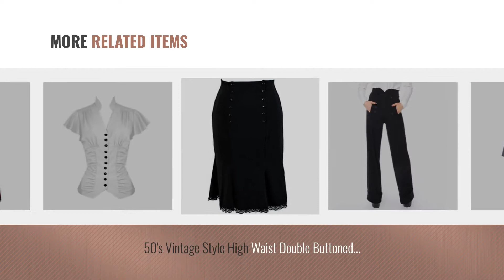Chic Star Women Fashion [2018 Best Sellers]: Plus Size Black Gothic Steampunk Burlesque 3 Way Lace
New! 2019 Black Friday / Cyber Monday Skirts Deals and Updates.

Black Friday / Cyber Monday Plus Size Black Gothic Steampunk Burlesque 3 Way Lace Up Skirt (3X (Size 24)) by Chic Star

Black Friday / Cyber Monday Plus Size Purple Victorian Gothic Lace Trim Corset Velvet Jacket (3X (Size 24)) by Chic Star

Black Friday / Cyber Monday Plus Size White Black Polka Dot Rockabilly Retro 50's Pin Up Bow Summer Dress (2X (Size by Chic Star

Black Friday / Cyber Monday Modern Grease Rachel 50's Flare White Polka Dot Dress by Chic Star

Black Friday / Cyber Monday Chicstar Plus Size 50's Retro Design Polka Dot Party Swing Dress - 22W Black by Chic Star

Black Friday / Cyber Monday Plus Womens Pinup Lovely Office Lady High Waist Swing Full Circle Skirt (18 (EU20), Gray) by Chic Star

Black Friday / Cyber Monday 50's Vintage Style High Waist Double Buttoned Front Black Wide Leg Cuffed Pants (10 by Chic Star